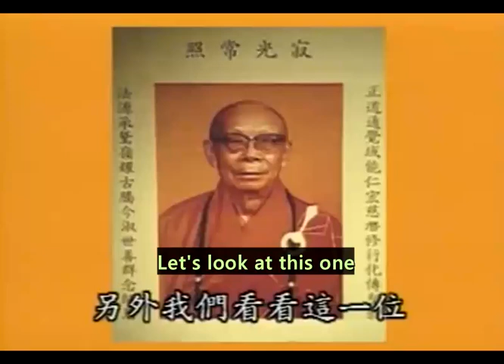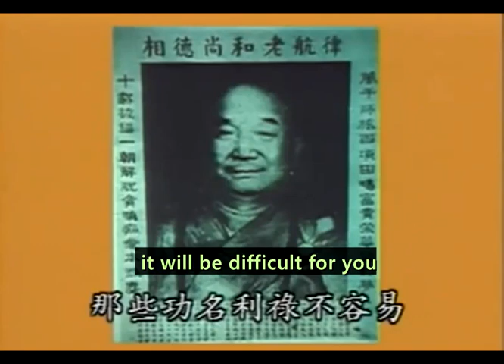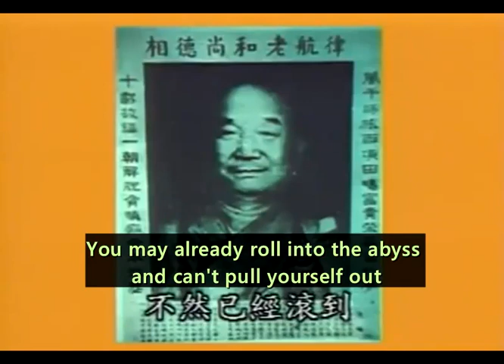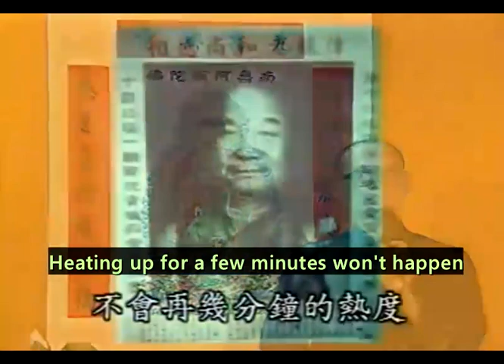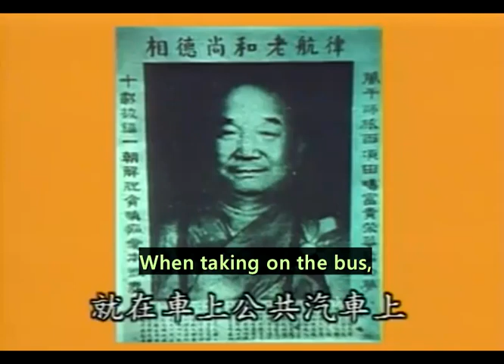Rebirth Example - General Chanted Buddha Aloud and Got Reborn 將軍往生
(English subtitles) Rebirth example by Layman Thinker of Return 思歸子居士